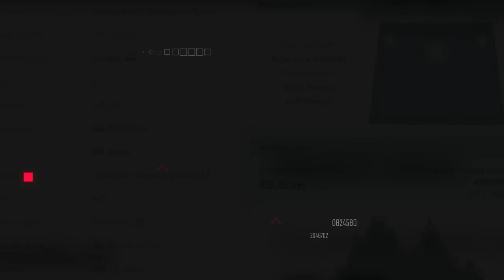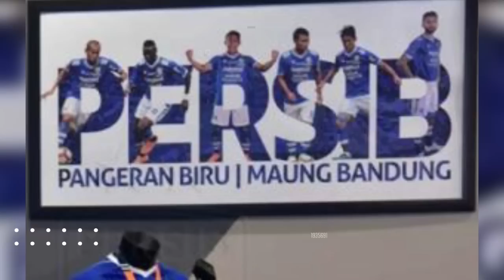TRANSFER MENGERIKAN #2 !! BOS BESAR TURUN GUNUNG, SAT SET RESMIKAN MANTAN REAL MADRID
✍️ TRANSFER MENGERIKAN !! BOS BESAR TURUN GUNUNG, SAT SET RESMIKAN MANTAN REAL MADRID

REFERENSI BERITA:

okebola,CNN,DETIKSPORT,OFFICIALPERSIB,OKEZONE,PERSIBCOID,BOLASPORT,TRIBUNJABAR,BOLA,GOAL,AYOBANDUNG
Republika, Simamaung